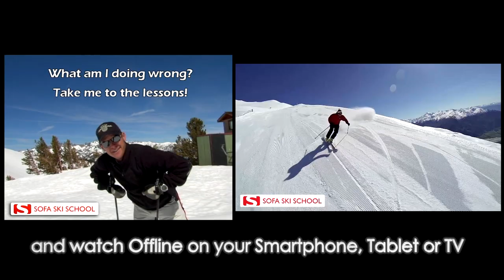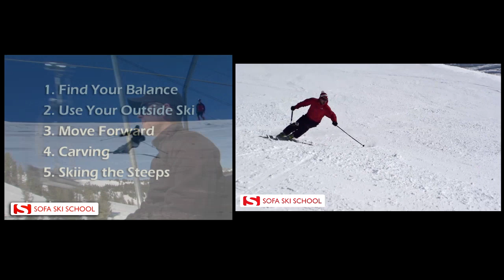Sofa Ski School, Dual Trailer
Includes STREAMING FROM ANY DEVICE and DOWNLOAD through the VIMEO APP to watch OFFLINE on your SMARTPHONE, TABLET or TV.

Over 3,5 hours of ski instruction. Over 40 ski technique drills. 6 free reminder cards to download.

Shipped Worldwide!

Delivery Times: Europe:2-4 business days, USA/CAN: 3-6, Worldwide 5-10

100% MONEY BACK GUARANTEE - FREE MEMBER AREA ACCESS